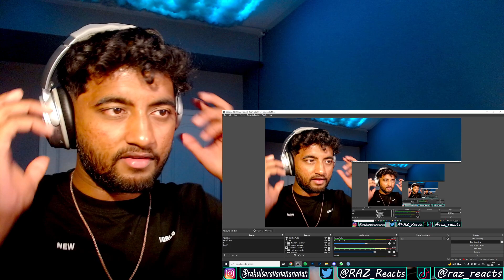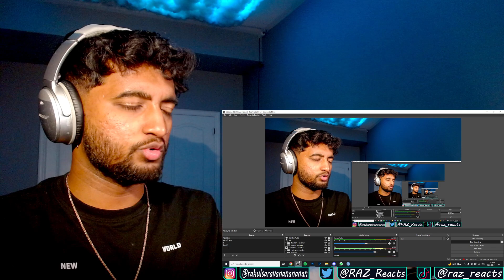SEULGI - '28 REASONS' Full Album LISTENING PARTY/REACTION !! (1st Mini Album)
This is my reaction to SEULGI's latest mini album called '28 REASONS' !! I LOVED Anywhere But Home !! Los Angeles was a bop too !! Hope you guys enjoyed my reaction !!